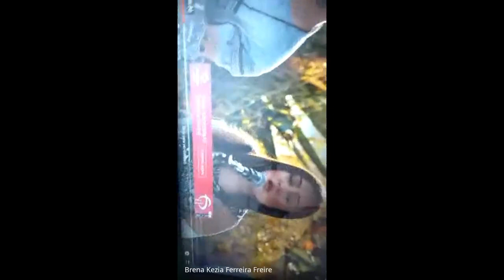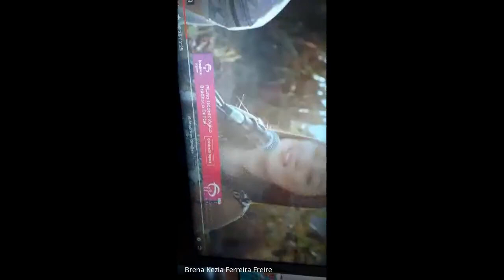24/07/2020 - Português - 8º ano